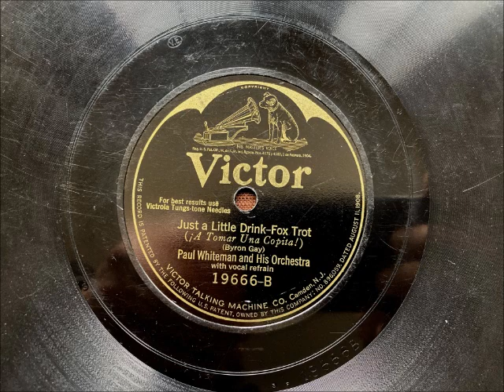JUST A LITTLE DRINK by Paul Whiteman 1925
JUST A LITTLE DRINK by Paul Whiteman, recorded in 1925.
Prohibition...